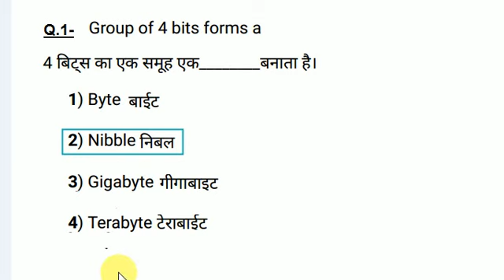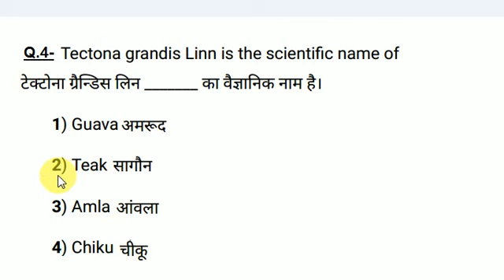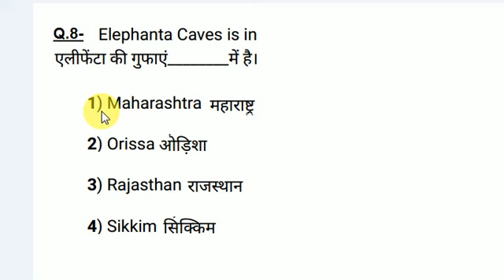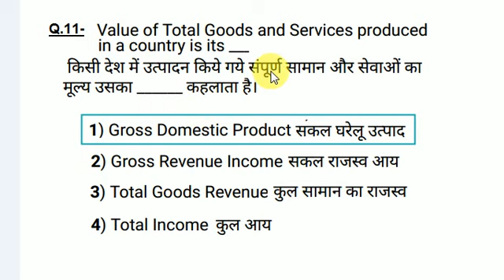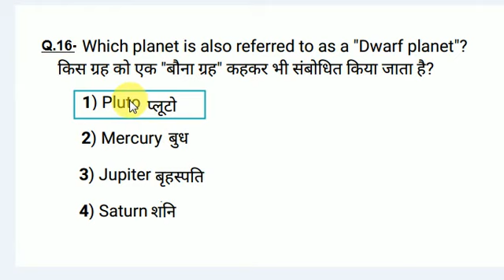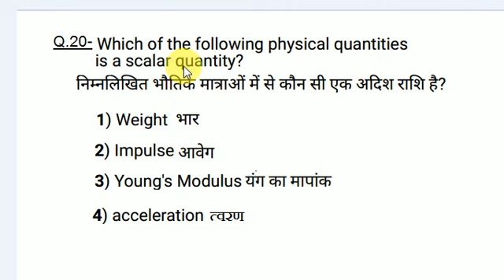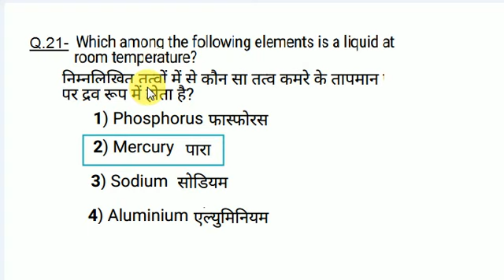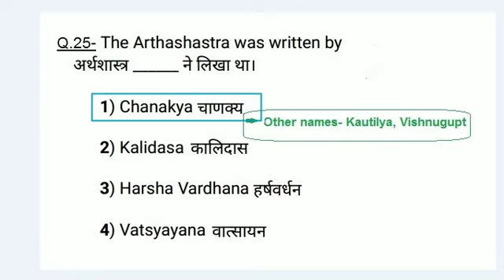SSC CHSL Previous Year GS Paper 2016 Set-1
In this video you can watch all the General Awareness questions of Set 1 asked in SSC CHSL(10+2) 2016 examination. This can be beneficial for many competitive exams like SSC CHSL, MTS, CGL, Railway etc.